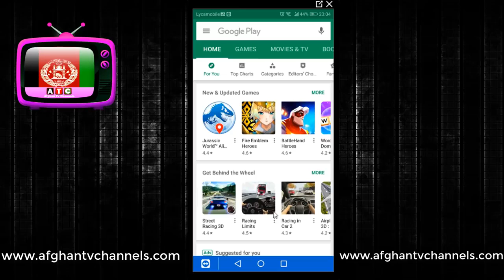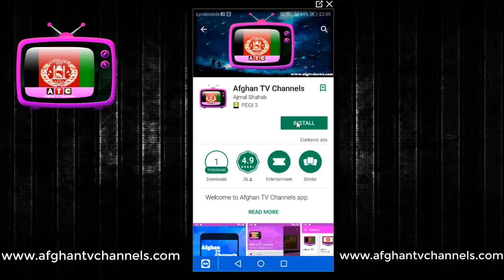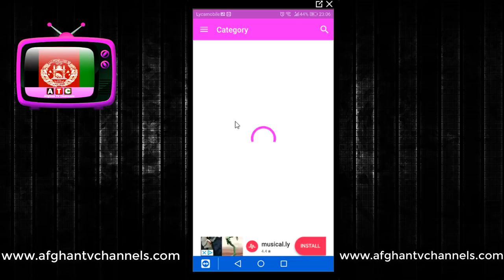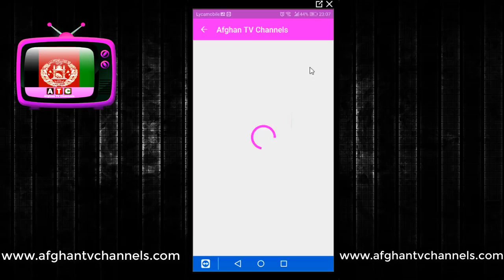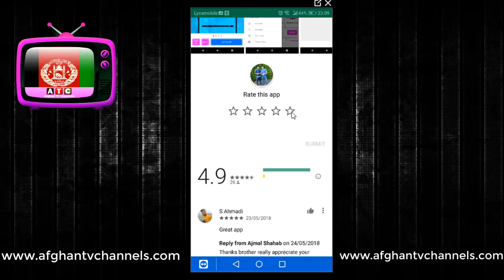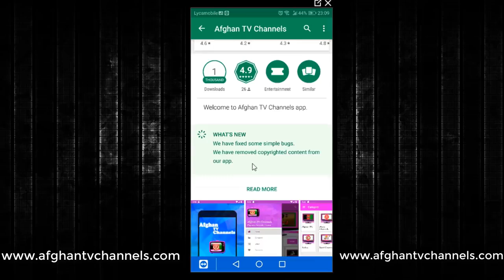How to Watch Bangladesh vs Afghanistan T20 Series 2018 Watch AFG VS BAN BAN vs AFG T20 Live